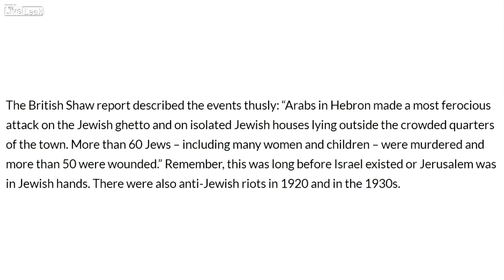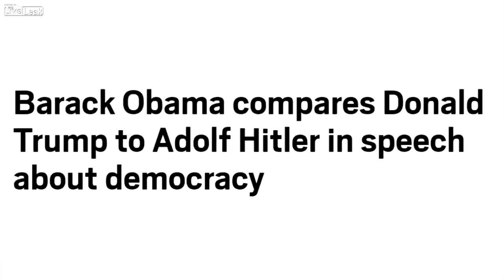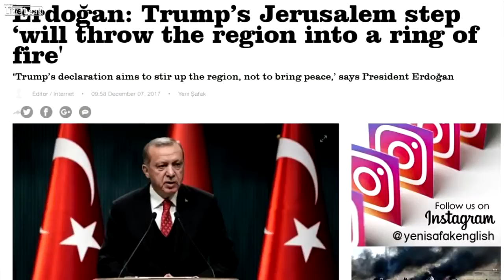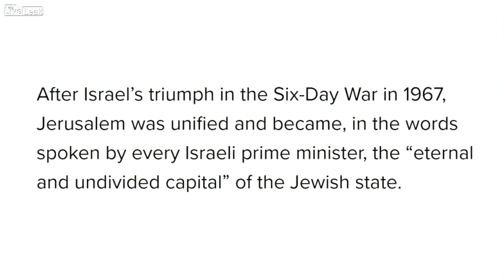The Truth About Jerusalem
Islam is a religion of peace. If any violence occurs, it's all Donald Trump's fault.